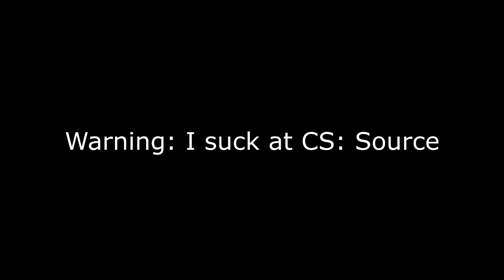AKWARD AND WEIRD TALKING | Counter Strike Source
Links
v v